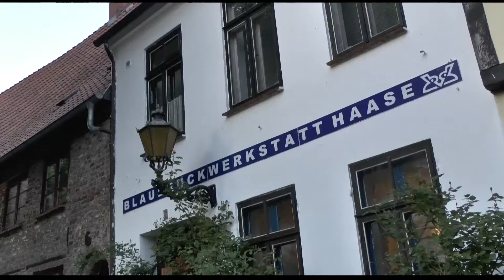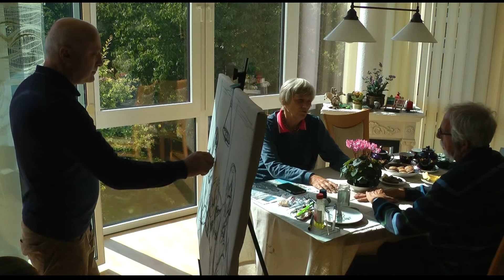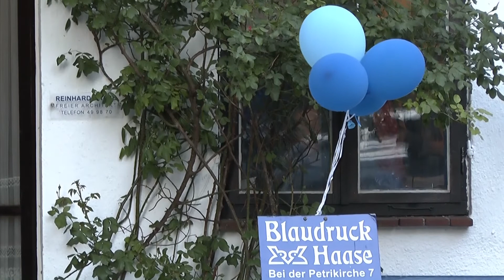Einem armenischer Maler beim Malen zugeschaut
Östliche Altstadt in Rostock. Zur Kunstnacht in der Rostocker Altstadt stellt ein armenischer Maler seine Portraits aus. Was bewegt ihn, das zu machen. Wir sehen ihm bei der Arbeit an einigen Portraits zu